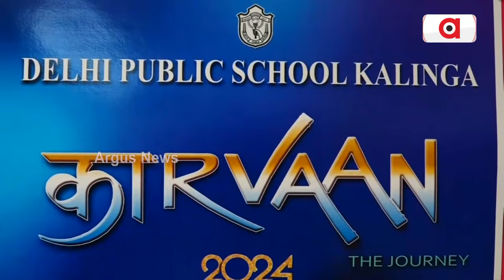ଦିଲ୍ଲୀ ପବ୍ଲିକ୍ ସ୍କୁଲ୍ କଳିଙ୍ଗର ବାର୍ଷିକ ଉତ୍ସବ ‘କାରବାଁ” - ୨୦୨୪ ଅନୁଷ୍ଠିତ || Delhi Public School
ଓଡ଼ିଶାର ଅଗ୍ରଣୀ ସିବିଏସ୍‌ଇ ଶିକ୍ଷାନୁଷ୍ଠାନ ଦିଲ୍ଲୀ ପବ୍ଲିକ୍ ସ୍କୁଲ୍ କଳିଙ୍ଗର ବାର୍ଷିକ ଉତ୍ସବ ‘କାରବାଁ” - ୨୦୨୪ ଏକ ଭବ୍ୟ ପରିବେଶରେ ପାଳନ ହୋଇଛି ।